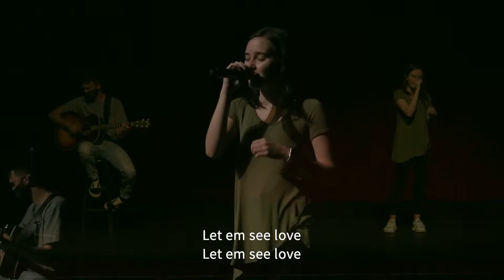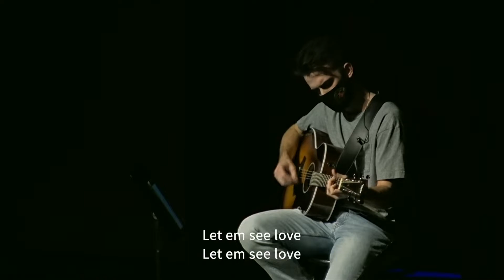11-11-20 | Bryan Cribb - Anderson University, SC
Week Eleven of Anderson University's Fall 2020 Chapel Schedule

Speaker: Bryan Cribb, Associate Dean and Professor of Christian Studies, Chair of Undergraduate Christian Studies

0:00 Let Em See Love
5:06 Bryan Cribb